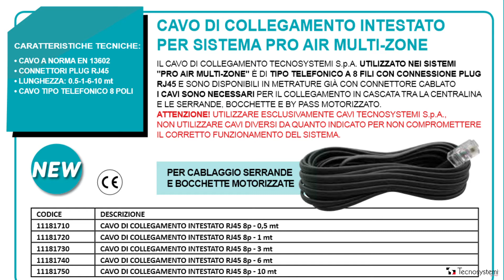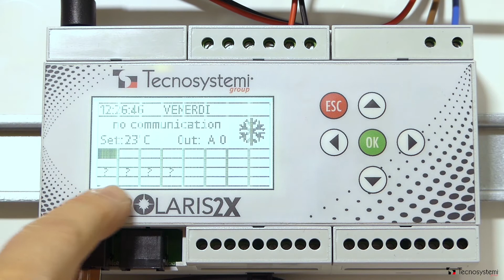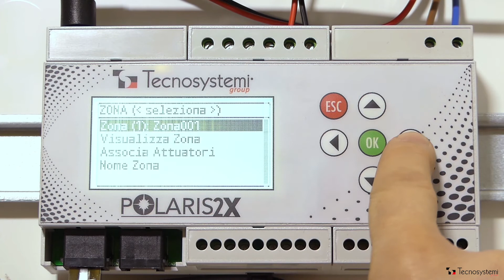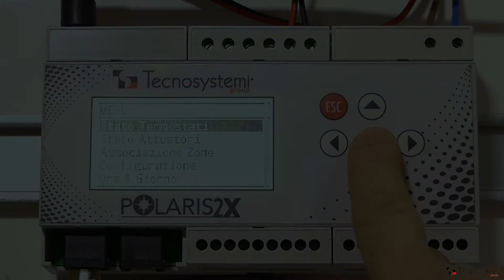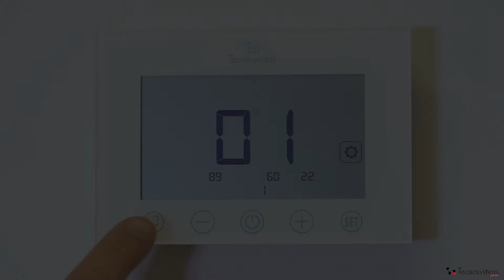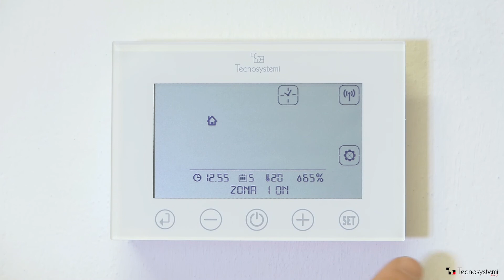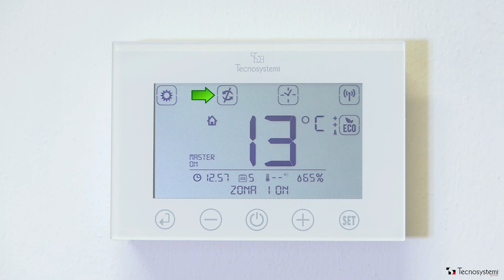Installation and Set up ProAir Multi-zone